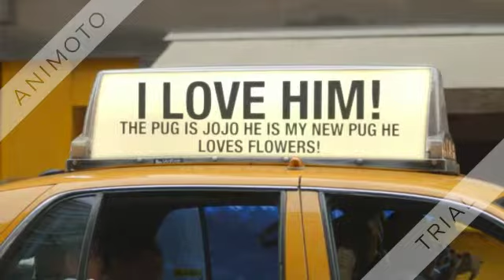MY NEW PUG (jojo)